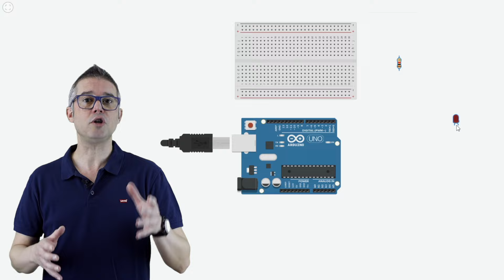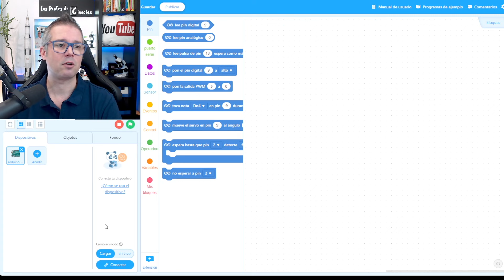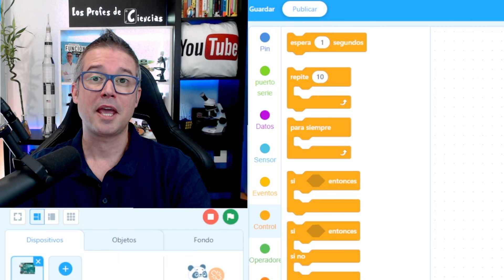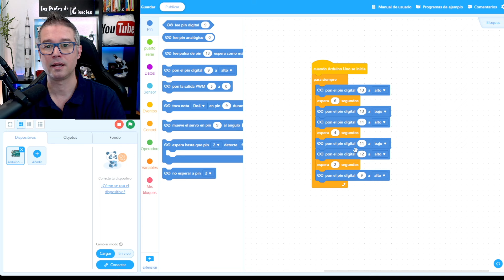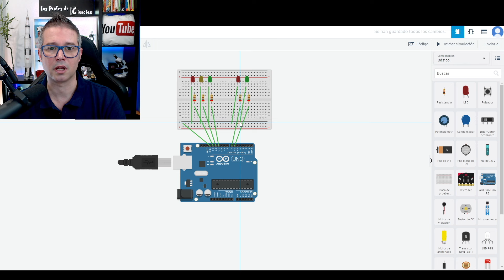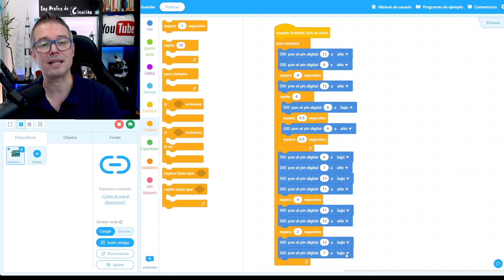Robótica Desde Cero con Arduino Cap 1 Led y Semáforo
Robótica desde cero con Arduino. En esta serie de videos te explicaré como puedes empezar a crear tu primer robot usando una placa Arduino y programando por bloques, además te diré qué vas a necesitar comprar y cuales son los conocimientos que debes tener. Iremos desde lo más sencillo a lo más complicado y siempre adaptaremos los proyectos a maquetas con piezas de Lego.

Todo lo que haga lo puedes simular en Tinkercad y programar tu placa con mBlock.